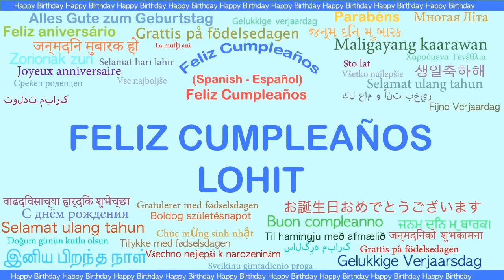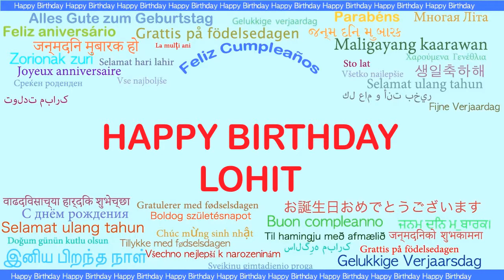Lohit Languages Idiomas - Happy Birthday